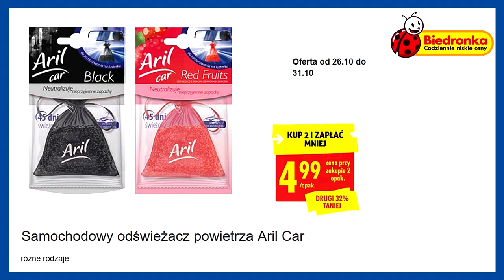BIEDRONKA | Oferta od Poniedziałku 26.10.2020 | Czysty Dom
Decydując się na zakup produktów chemii gospodarczej w dniach od poniedziałku 26 października do 31 października możesz sporo zaoszczędzić. I tak przykładowo płyn do mycia podłóg Pronto 22% taniej, pięknie pachnący płyn Ajax Floral Fiesta 29 % taniej, bardzo skuteczne mleczko Cif do kuchni lub łazienki 25 % taniej.
Zobacz całą ofertę.
Życzę udanych zakupów !
POLUB NAS na Facebooku i bądź na bieżąco

Nie mamy wpływu na prawidłowość, aktualność oraz dostępność wskazanej oferty. Aby poznać szczegóły sprawdź je w wybranym sklepie. Ofertę sieci sklepów Biedronka znajdziesz na stronie